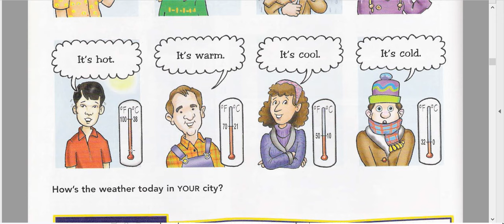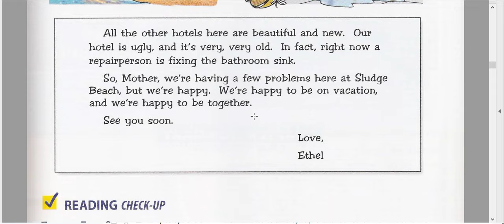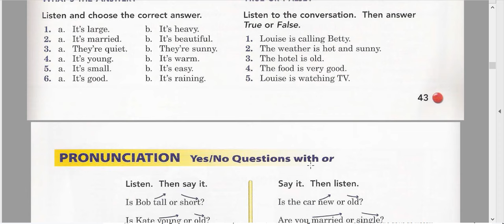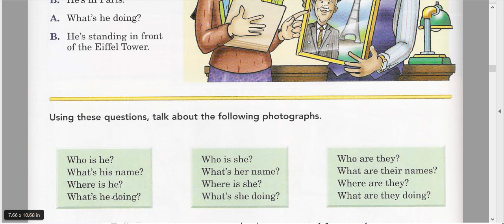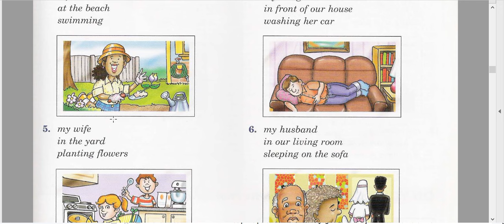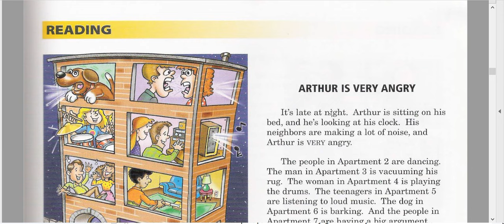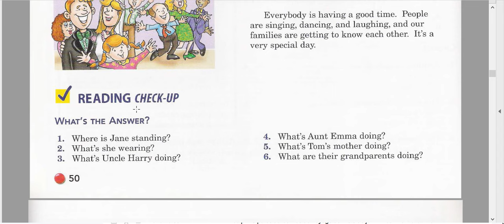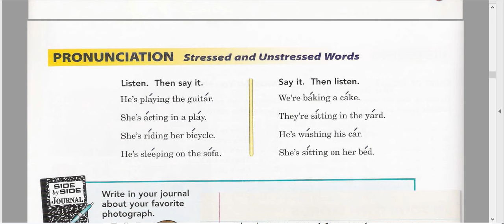Master Fluent English Conversations With Jean Idiomas! Lesson 5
English conversation  designed to help English language learners improve their language skills through descriptive content. It often includes exercises, vocabulary building activities, and passages that focus on describing people, places, and things in English. The goal is to enhance both speaking and writing abilities by engaging with descriptive language in various contexts. If you're using this book or considering it for study, it's aimed at providing practical language practice and development.

Unlock Fluent English Conversations With Jean Idiomas! Lesson 5